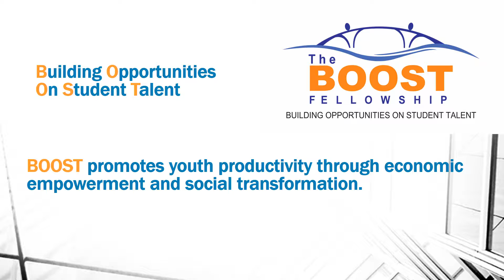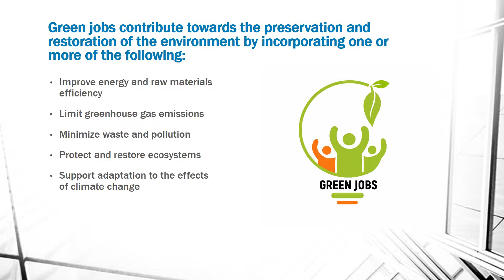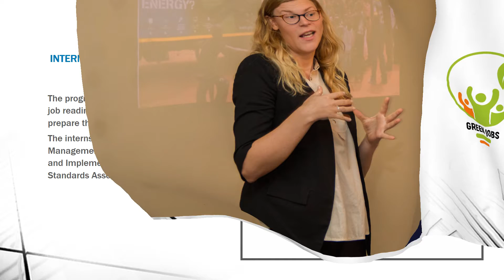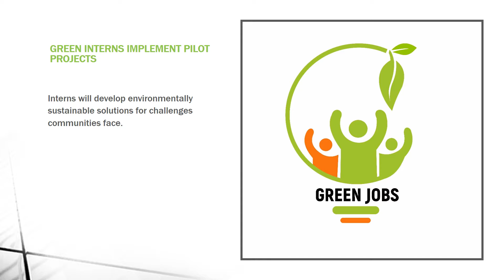The BOOST Fellowship's Green Jobs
Green jobs are central to sustainable development and respond to the global challenges of environmental protection, economic development and social inclusion. Green jobs are green when they help reduce negative impacts on the environment and  lead to environmental, economic and socially sustainable enterprises and economies. This initiative seeks to create employment in the renewable energy value chain and contribute towards the green economy while promoting Sustainable Development Goals of decent work and climate change action.